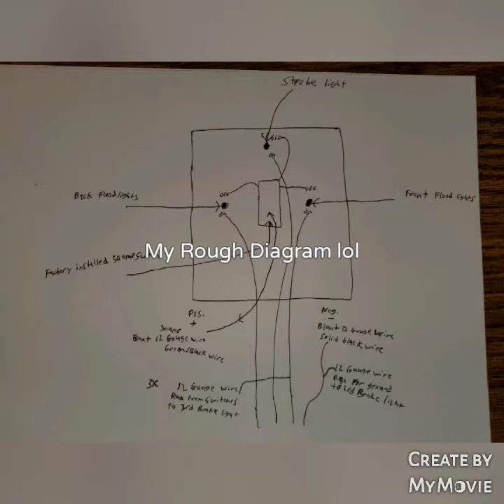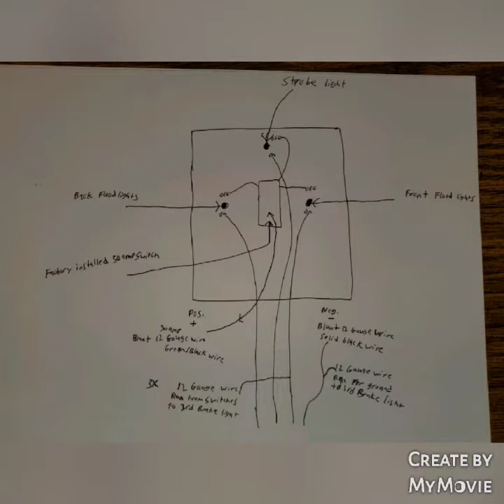Utilizing Emergency Roof Mounted Lamp Switch On GM Plow Prep Package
Lights used